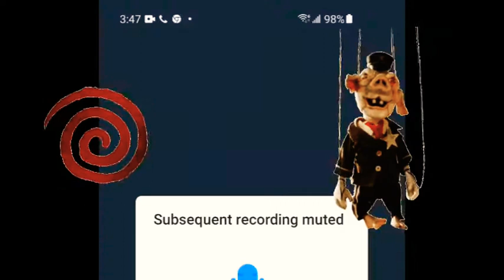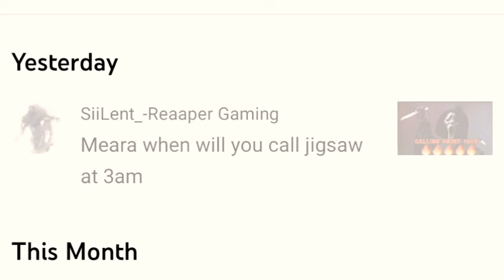CALLING JIGSAW REAL NUMBER AT 3AM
CALLING JIGSAW REAL NUMBER AT 3AM THE DEVILS HOUR IF ANYONE WANTS TO HAVE ME TO SUMMON HIM IN ANYWAY PLEASE LET ME KNOW. AND ALSO HEAR IS HIS NUMBER SO U CAN ALL CALL HIM AND TEST IT OUT FOR UR SELF AND MAKE SURE EVERYTHING IS LOCKED SO PIG LADY OR JIGSAW  Minions don't come for you. So here is Jigsaw's number

 Let me know if I should play any of video games that have jigsaw in it at the devil's hour.

 Let me know if I should do the mirror challenge to summon jigsaw say JIGSAW 13X.

Also huge shout out to my best friend who wanted me to call jigsaw's number with out him I would have never gotten the jigsaw number so here is my best friend's link to his YouTube channel